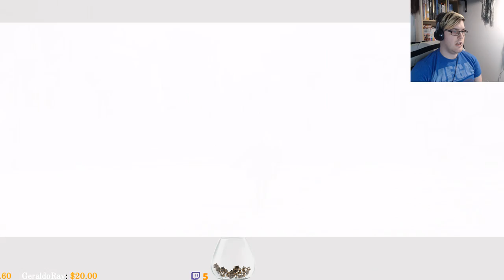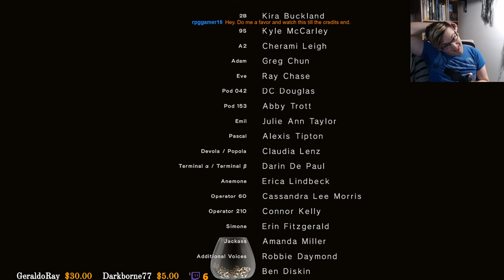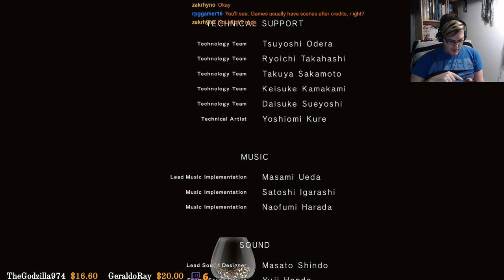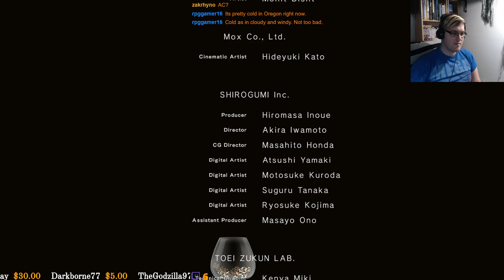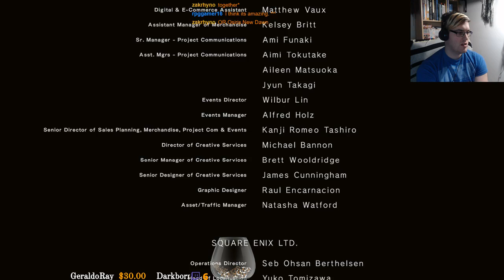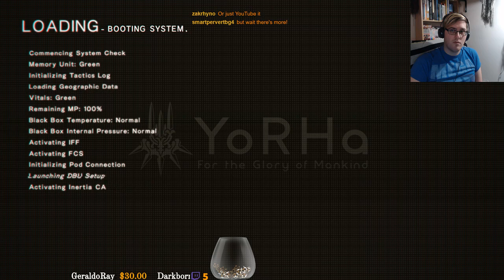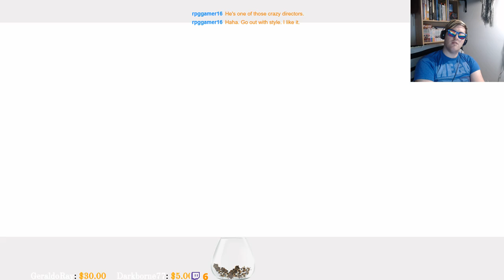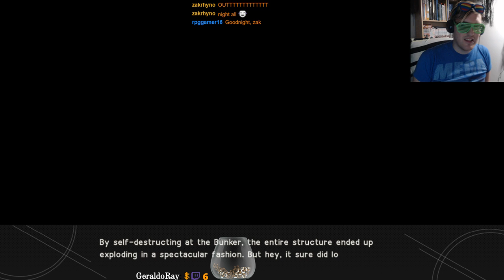The end..? Deadanthro plays NieR: Automata Stream 5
THERE'S MORE??? :O